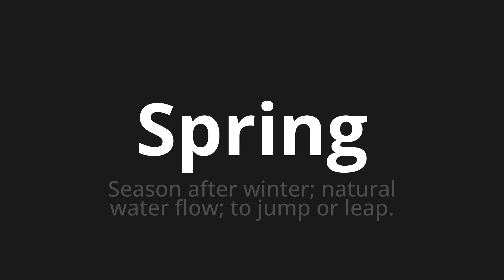How to pronounce Spring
Master the Pronunciation of 'Spring' - which means : Season after winter; natural water flow; to jump or leap. 📝 with @PPrononciation 🎓🗣️ - [Your Guide to English]

Learn to pronounce 'Spring' perfectly in English with our easy and engaging tutorial by @PPrononciation! 📖📽️ In this comprehensive video, we provide you with native speaker examples 🗣️👂 and phonetic breakdowns 🎵 to ensure you get the pronunciation just right.

How to say Spring in English